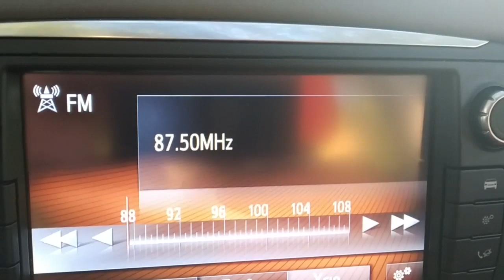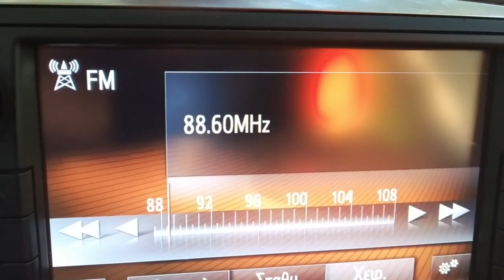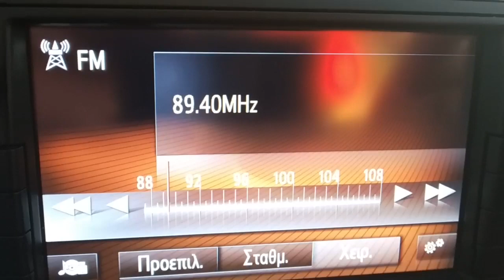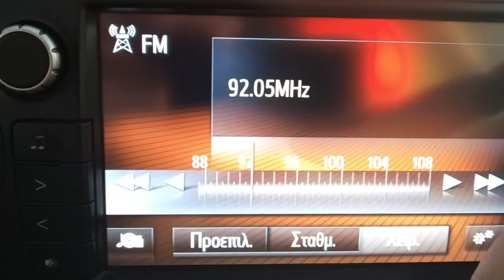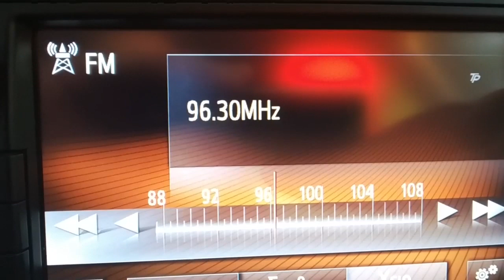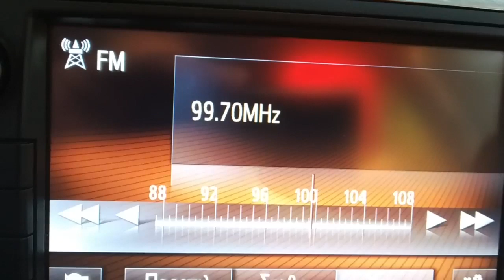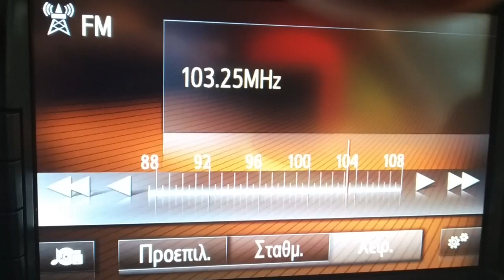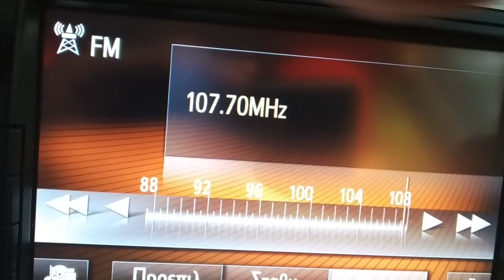FM DX λήψεις μέσω τροποσφαιρικης από Ιταλία στην Λούτσα Πρέβεζας 01/10/2019